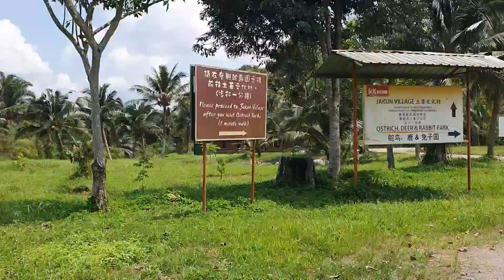Oh! my osssstrich! I saw Rudolph!